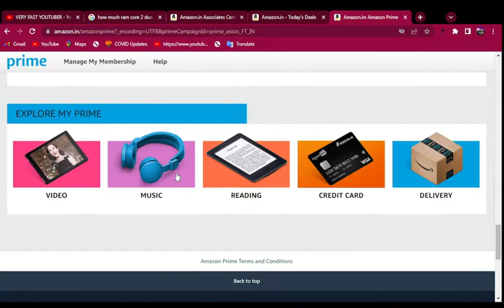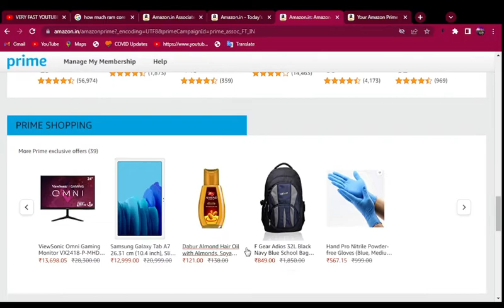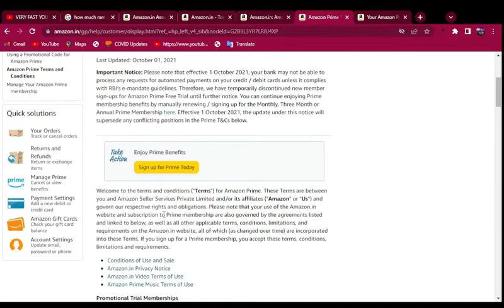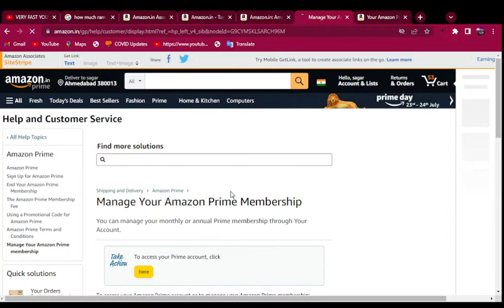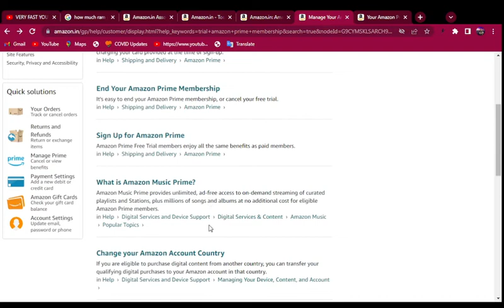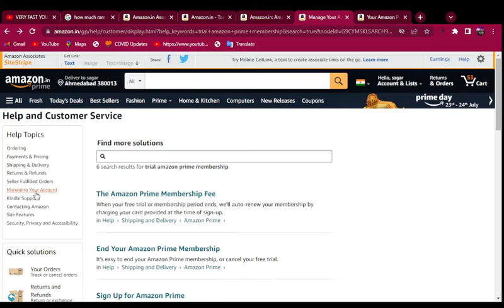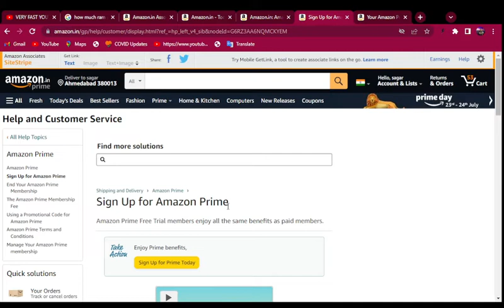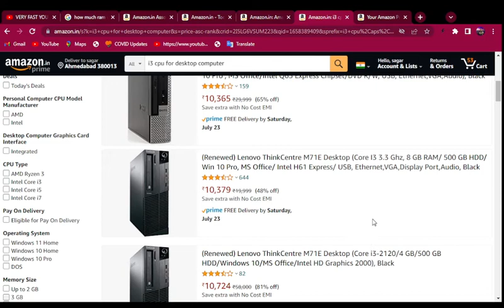AMAZON PRIME MEMBERSHIP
IN THIS VIDEO AMAZON PRIME MEMBERSHIP DISCUSS AND BENIFIT ALSO DISCUSS